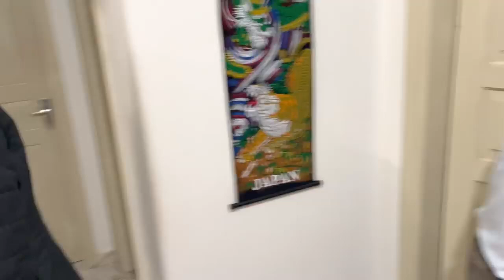vovô já está se arrumando para dormir com a vovó 🤣🤣🤣